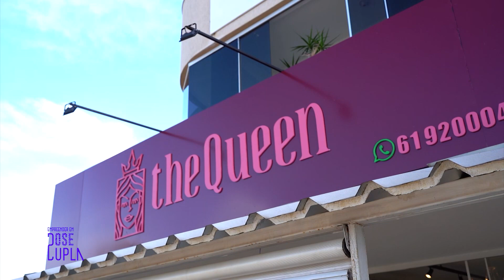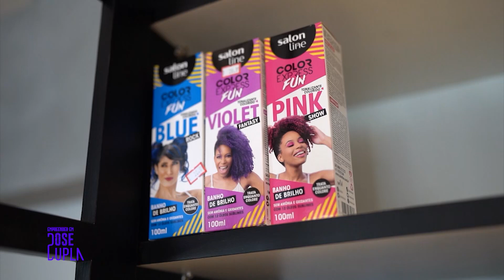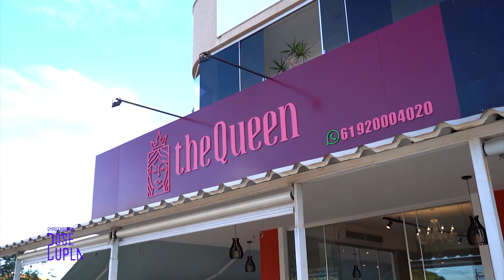ADVOGADA E EMPREENDEDORA | EMPREENDER EM DOSE DUPLA